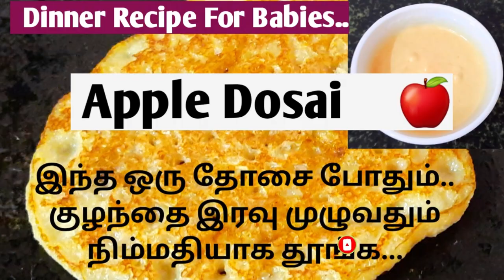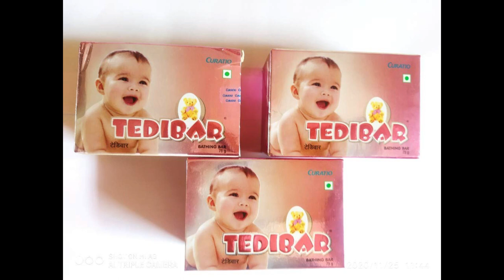Best baby soap for skin whitening in tamil / Baby Colour Increase Soap in Tamil /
Best baby soap for skin whitening in tamil / No 1 Baby Colour Increase Soap in Tamil / prathi babies world